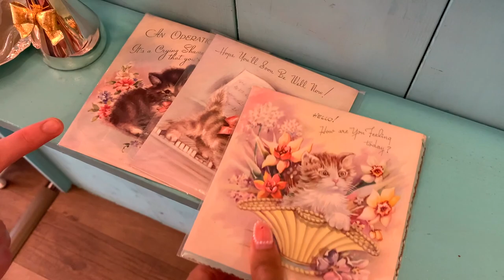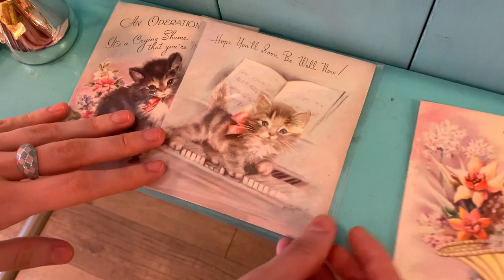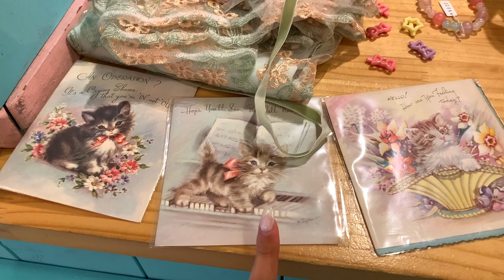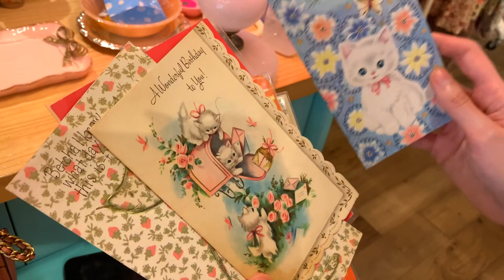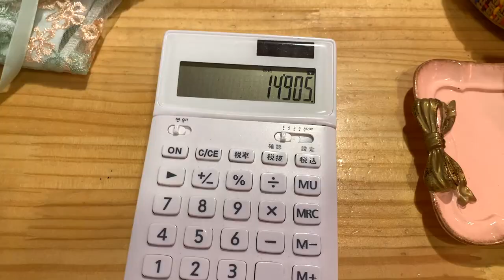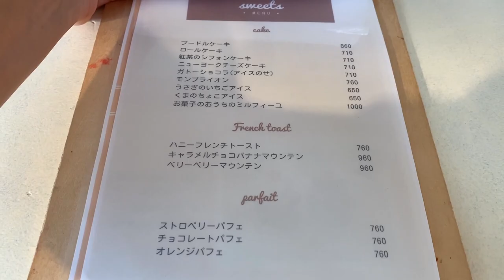My FAVOURITE Thrift Store In Tokyo // Dreamy & Cute Fashion ✨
Come thrifting with me and @sancty !! We were lucky enough to be allowed to film inside KIKI2 - my favourite thrift store in Tokyo. Definitely give them a follow at @kiki2_clothing on Instagram and if you're around why not pop in!